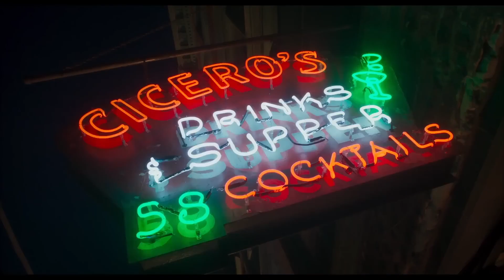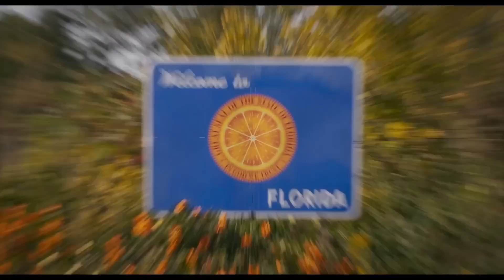202306 美国电影 US Movie : Drive Away Dolls 驶离伤心地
The story centers on a party girl who takes a trip from Philadelphia to Miami with her buttoned-up friend. Along the way they cruise the bars and encounter, among other obstacles, a severed head in a hatbox, a bitter ex-girlfriend, a mystery briefcase and an evil senator.

这个故事的重点是一个派对女孩和她保守的朋友一起从费城前往迈阿密的旅程。途中，她们兜售酒吧，遇到了各种障碍，包括一个帽盒里的被斩首的头颅，一个怀恨的前女友，一个神秘的公文包和一个邪恶的参议员。